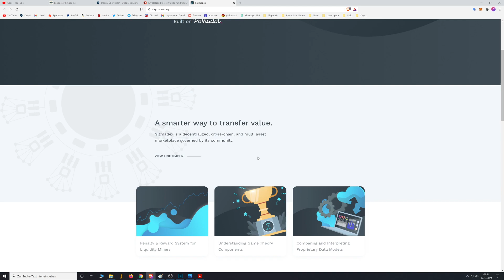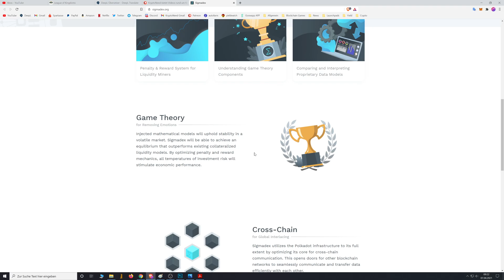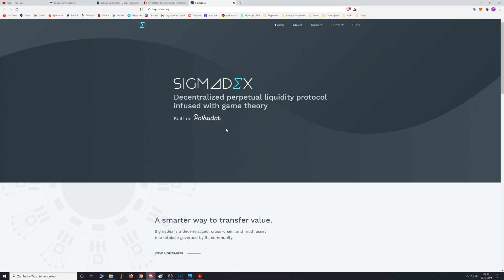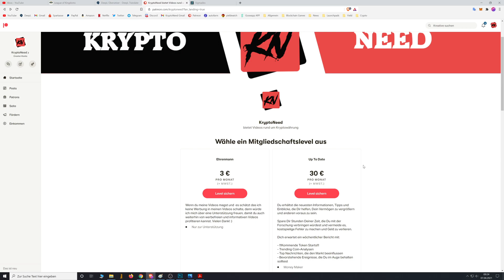SIGMADEX ist ein dezentraler, kettenübergreifender und Multi-Asset-Marktplatz. NOCH kein Starttermin